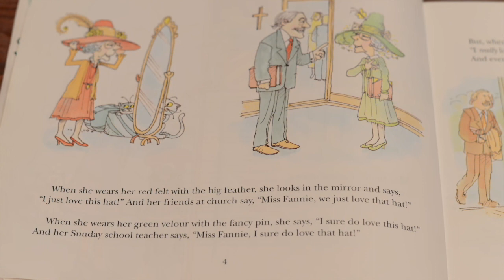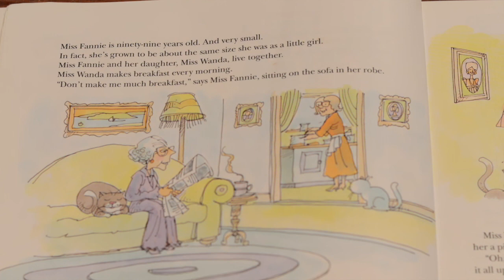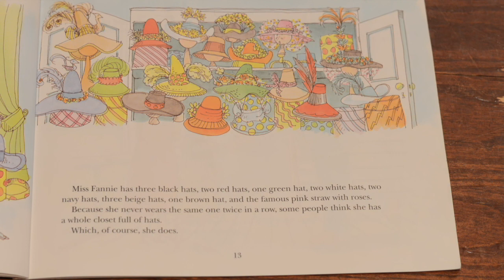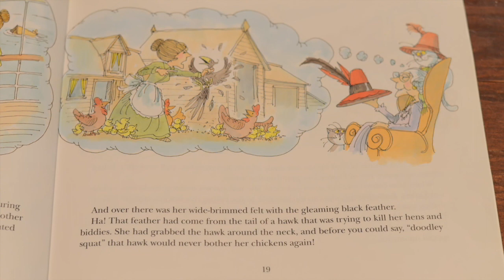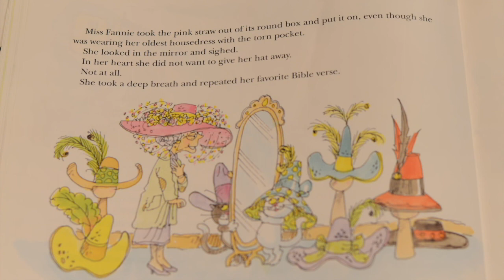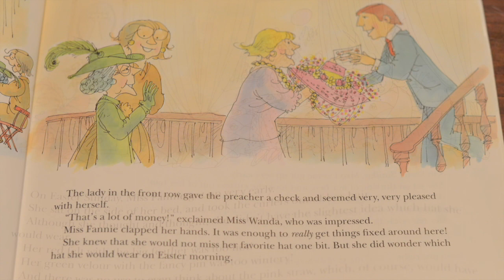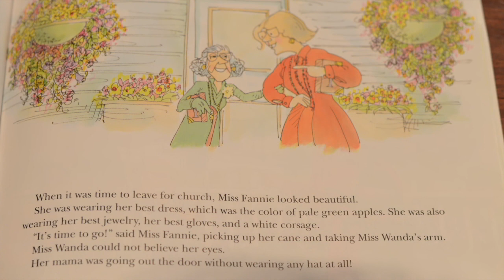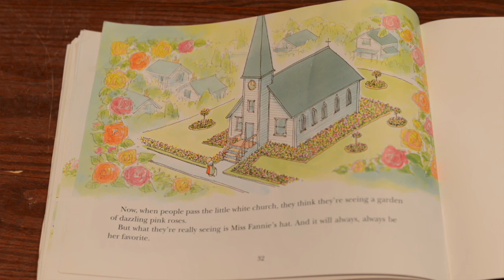Miss Fannie's Hat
Join Mrs. Becca for a special story time this week- Miss Fannie's Hat.